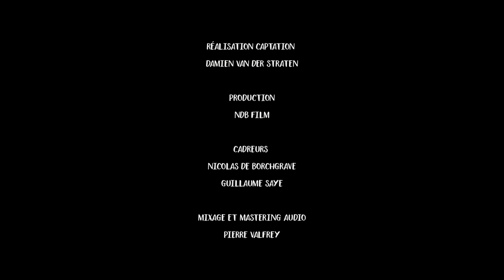ALBERTA TONNERRE- Compagnie des Mutants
Marionnettes

📅  Mercredi 22 Janvier 14h30 et 18h30 | Théâtre du Vellein, Villefontaine